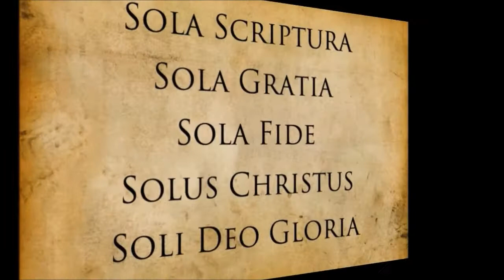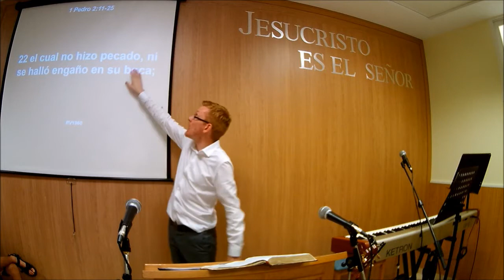El impecable Cristo (1 de Pedro 2:22) Will Graham | PDV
-IGLESIA EVANGELICA PALABRA DE VIDA, ALMERÍA | PDV | Pastor Will Graham

-CANAL YOUTUBE: Palabra de Vida Almería (Predicaciones y LSE )

-CANAL DE AUDIOS (Predicaciones y estudios)